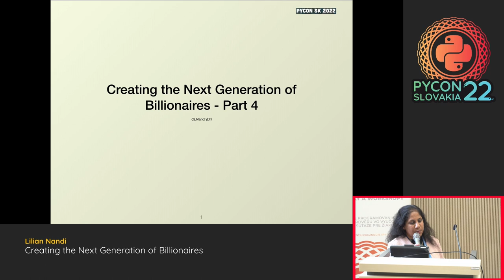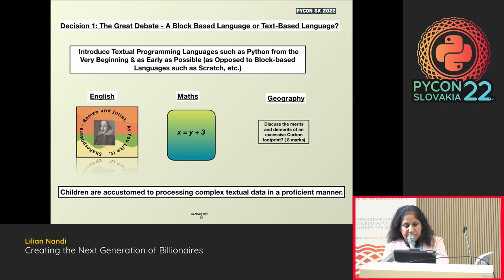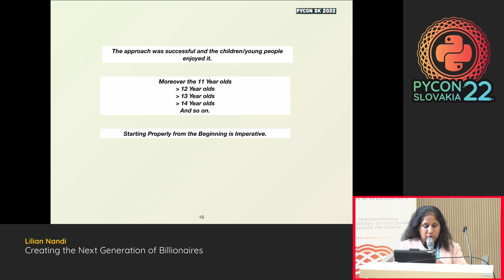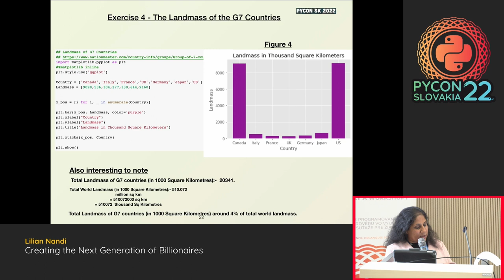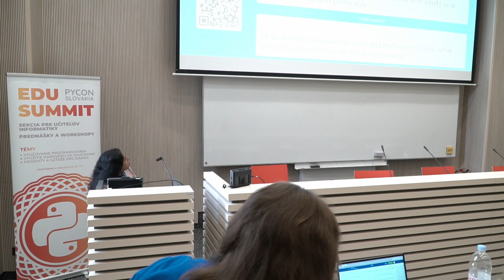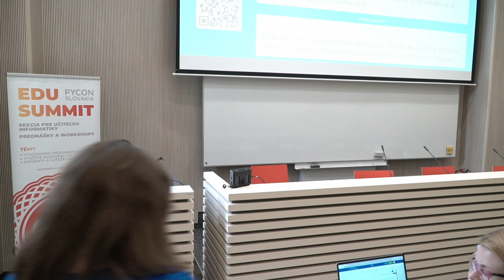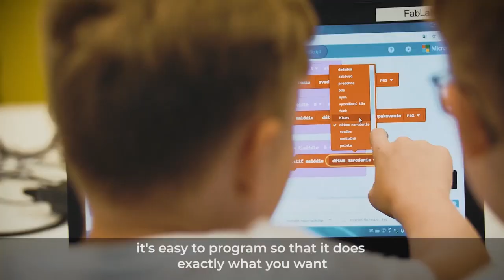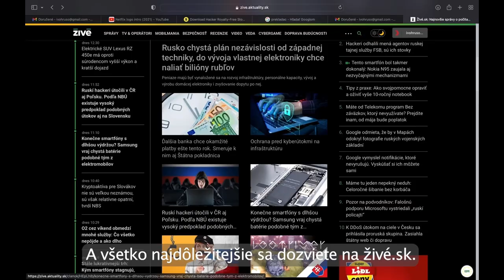Creating the Next Generation of Billionaires - Lilian Nandi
Our generation of young people in school (aged 5-18) have noticed the connection between Computer pRogramming, Technology, Bitcoinism Success, Climate Change and Billionaires.

On mass young people are clamouring to master the skill of Computer pRogramming. It has been dubbed the ‘4th’ R’ (computer pRogramming) along with Reading, wRiting and aRithmetic. So, governments worldwide have launched initiatives to have it taught in schools from Kindergarten to all the way to high school. And now young people are successfully mastering this skill.

This talk will describe a case study whereby Computer Programming (Python) was introduced for the first time to a group of young people and how the young people are using it to explore and understand real world problems and data such as those relating to climate change, world population growth and carbon dioxide emissions with Python visualisation libraries such as Matplotlib, Numpy and Pandas. We will talk about the joys and challenges and discoveries made by the young people. We will conclude with suggestions on how to proceed in this area.